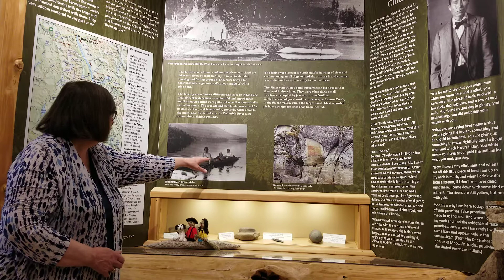Museum Tour – Sinixt - The People of the place of the bull trout.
Visit the Sinixt exhibit with curator Cathy English. Learn about Sinixt traditional ways of life including travel, hunting, fishing and gathering.